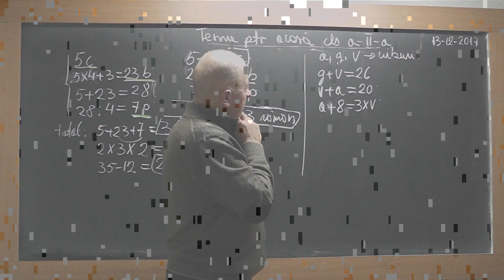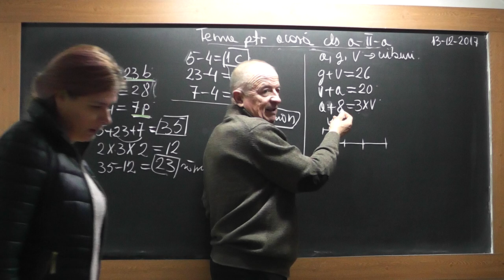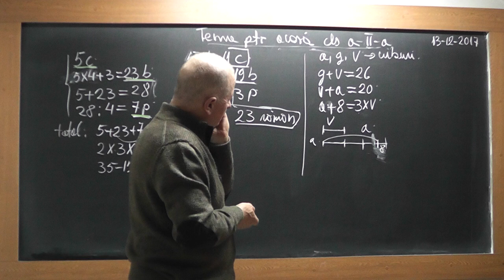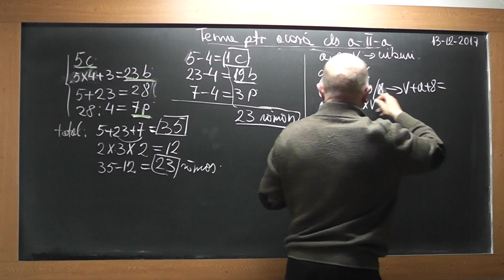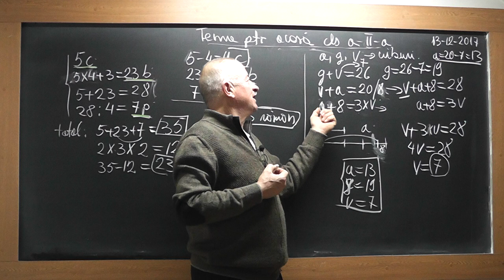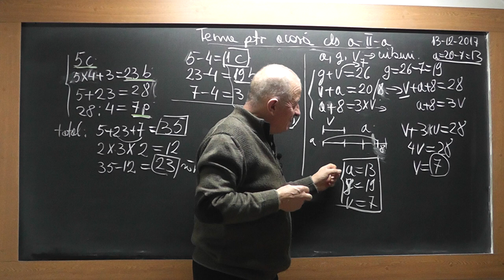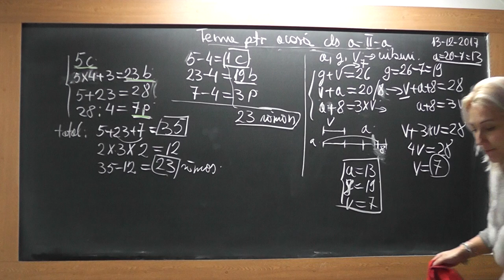2/2 1662 Clasa 2 Probleme prin metoda figurativa Scaderi cu trecerea peste ordin Inmultiri Impartiri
Aceste lectii sunt SUSTINUTE de VOI si daca va sunt utile, as aprecia un Like, Share, Comment - In aceasta lectie de matematica pe care o puteti vedea in direct si pe ne ocupam de tema pentru acasa la clasa a II-a. Din cuprins: Probleme prin metoda figurativa Scaderi cu trecerea peste ordin Inmultiri Impartiri.
- VIDEO MATEMATICA cu Proful Online sau cautati pe Google: profu online Ioan Ursu